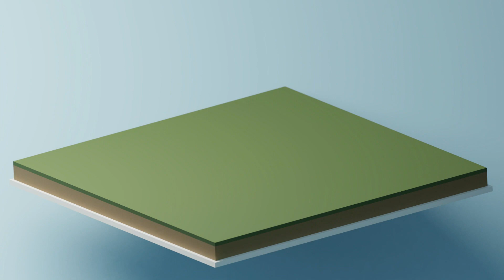Materiały Promocyjne Kujawsko-Pomorskie